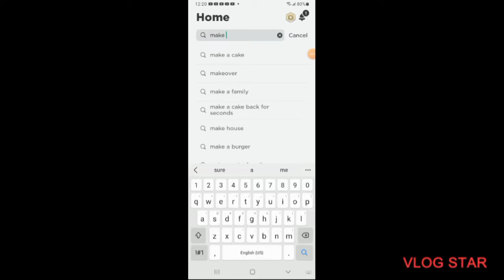playing make a cake